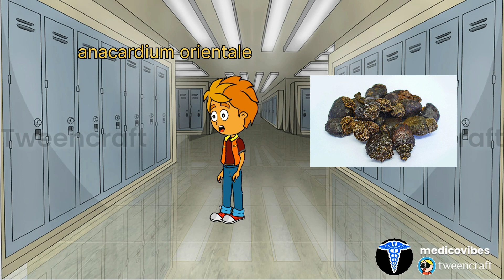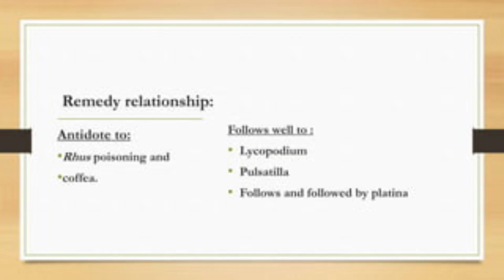anacardium orientale drug picture animated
anacardium orientale drug picture animated in tamil